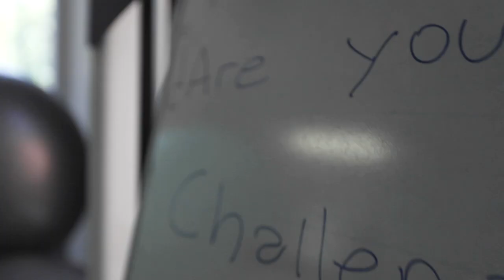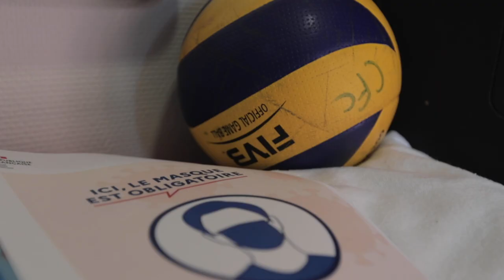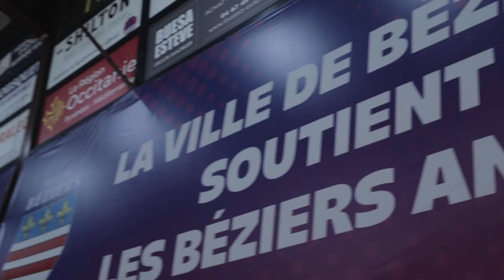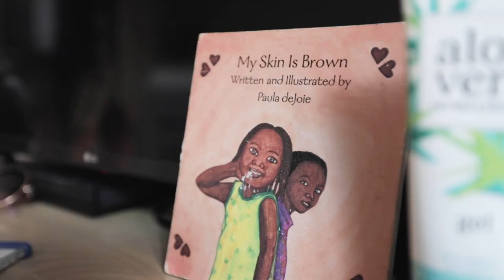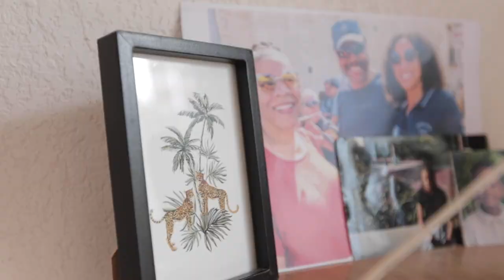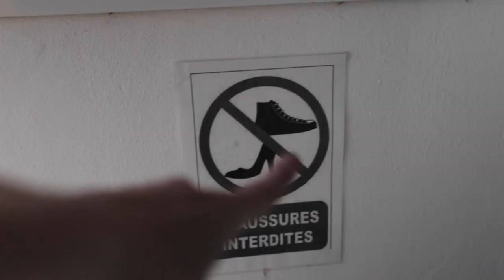A day in the life of professional volleyball player Malina Terrell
A full day in the life of a professional female volleyball player in Europe! Thank you to the players and coaches of Béziers Angles in the South of France for letting me crash their training, and give you all a sneak peak into the daily grind of American female professional volleyball player, Malina Terrell. Former  D1 student athlete at the University of San Francisco, now top scorer of the French league, and lover of all things animal print!

Follow her journey on instagram: @malinaterrell

0:00 Day in the life of Malina Terrell
0:49 Weight training starts
1:46 Volleyball training starts
2:52 Apartment tour starts